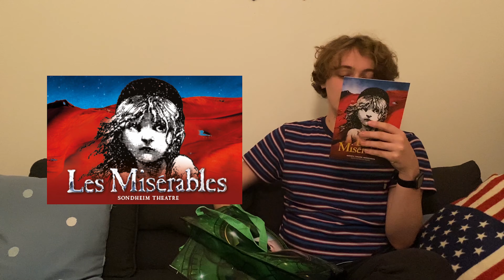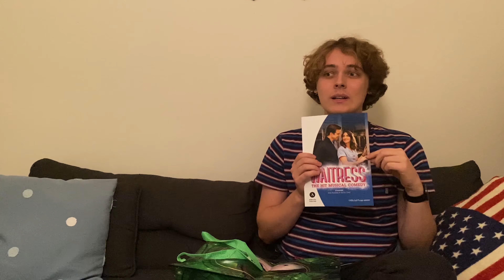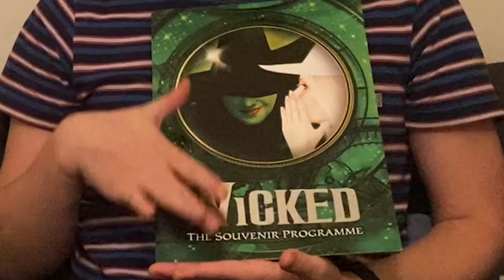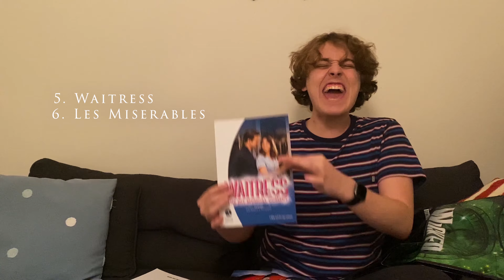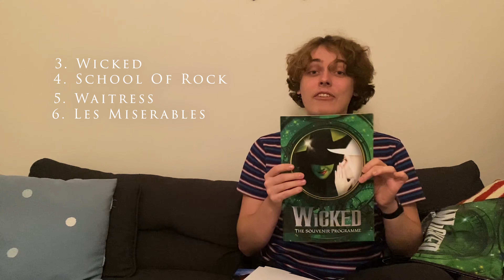TOP 5 THINGS TO DO IN LONDON || Musical Edition 2.0 || Jasper Travels || 100% Jasper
Hiiii Everybody,

WELCOME TO MY TOP THINGS TO DO IN VIDEO'S! I'm so excited and I hope you guys like this video and that you can use the tips.

Kisses Jasper x